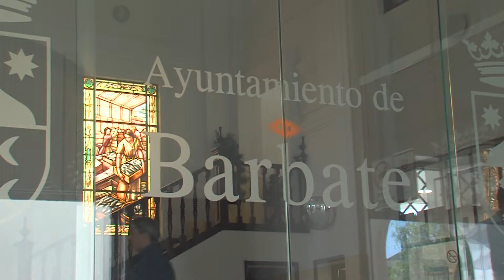EL AYUNTAMIENTO DE BARBATE CUMPLE CON LOS PAGOS - 07MAR2019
Los trabajadores municipales del Ayuntamiento de Barbate han cobrado su salario puntualmente después de más de una década en la que o se pagaba a destiempo o simplemente no se pagaba. El Alcalde se ha mostrado muy feliz de volver a cumplir con los empleados municipales.